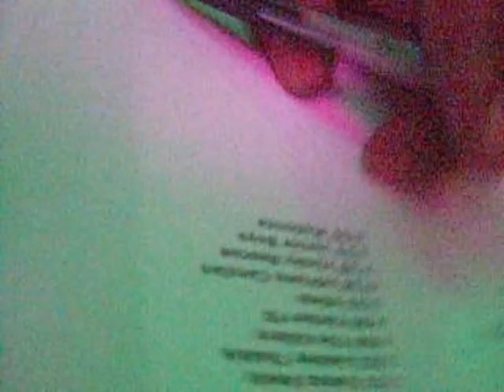💋Good Evening: Move It From Maine To Miami | Diamond Dunhill Drag Queen MashUP Video (2009)